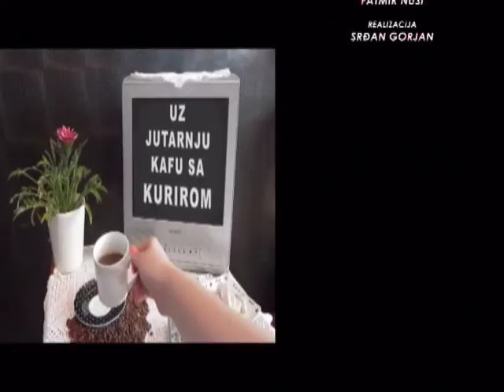EMISIJA UZ JUTARNJU KAFU SA KURIROM 11.07.2017. MILICA ZORIĆ by RATKO FEMIĆ